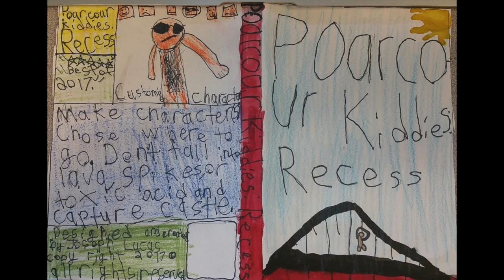Joe: Parkour Kiddies Recess